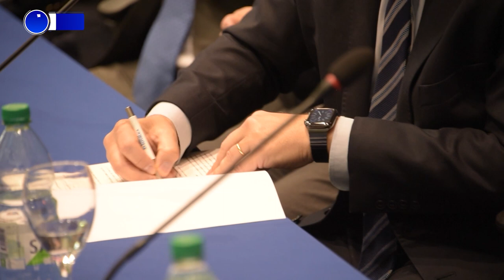Hebert Falero - Presidente de la Unión de Vendedores de Carne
El BROU, INAC y los carniceros, ya avanzan sobre el proyecto presentado días pasados para mejorar la infraestructura de las carnicerías del interior.